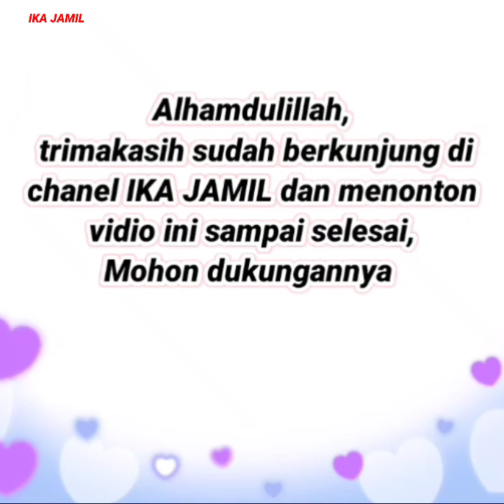Tampil cantik modis dg setelan one set dan baju atasan wanita masa kini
Dikesempatan kali ini saya Merekomendasikan Tampil cantik modis dg setelan one set dan baju atasan wanita masa kini

Ini adalah baju gamis terbaru 2021 | Baju tunik terbaru 2021 | baju gamis terbaru 2020 | baju tunik terbaru 2020
Untuk menanyakan stok, harga & info lainnya, Silahkan Srenshot produk yg kakak inginkan,
kirim ke salah satu adminnya: